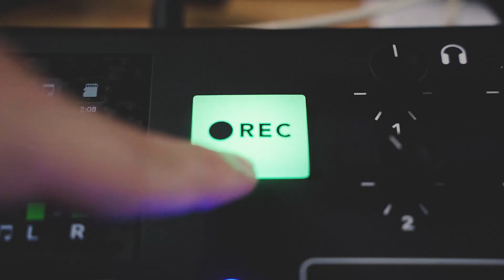Ouca Meu Podcast sobre jiu jitsu